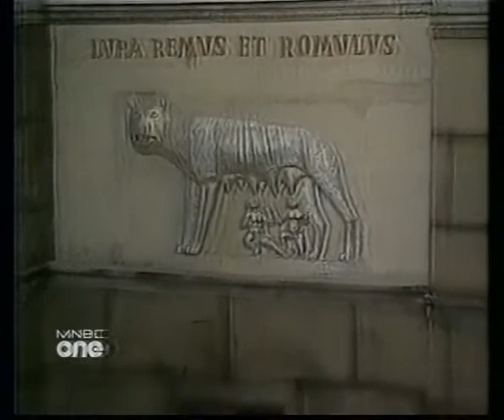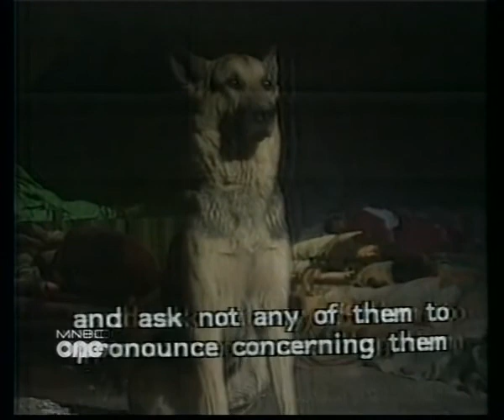Story of Isa (AS) / Jesus / Part 29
Muhammad Rasoolullahi (SAW) Series
Dhivehi dub
Ashaabul Kahf / Youth of the Cave / Seven Sleepers of Ephesus